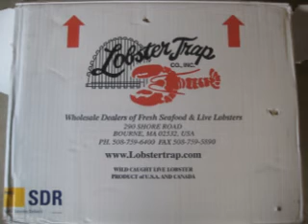The (mini) 2010 Lobster Party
The 2010 (mini) Lobster Party